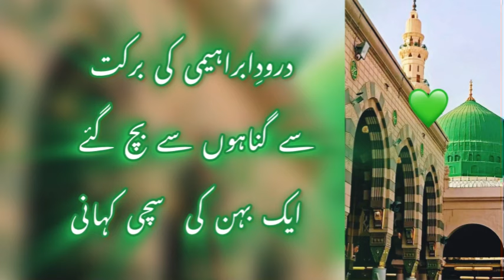Darood video true story of a woman who was saved from sins motivational video darood life success